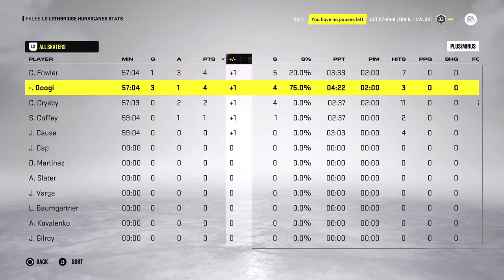LG Lethbridge Hurricanes Week 1